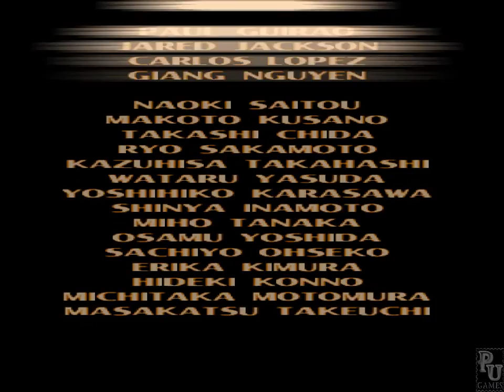Tekken 3 Yoshimitsu